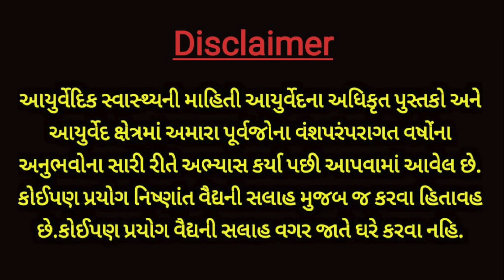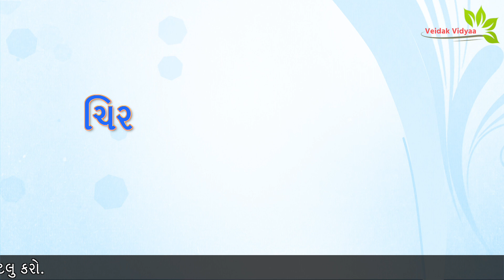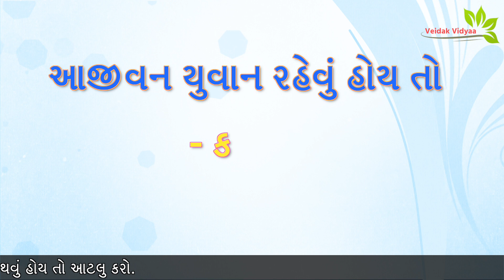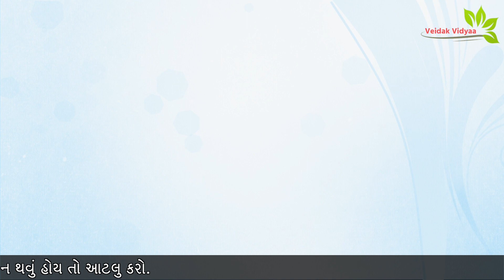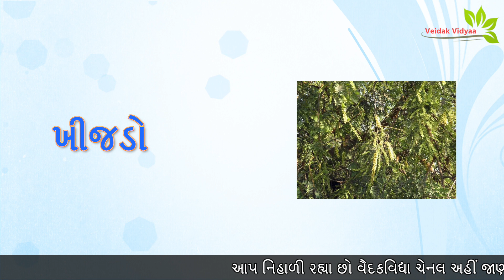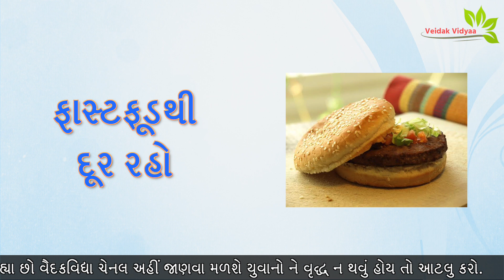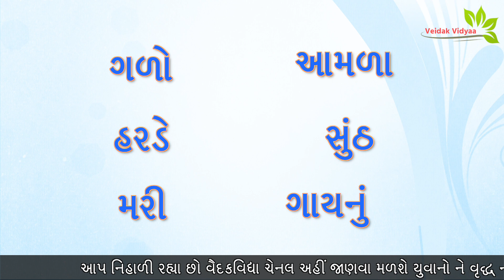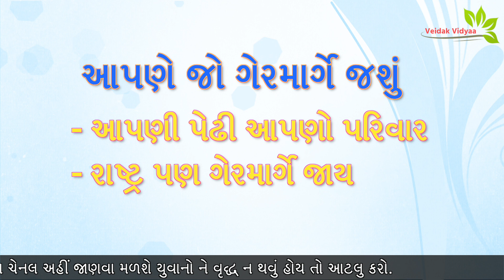યુવાનોને જલ્દી વૃદ્ધ ન થવું હોય તો આટલું કરો | Information About Young People | part-1 | Ayurveda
આ વિડિઓ યુવાનોએ જલ્દી વૃદ્ધ ન થવું હોય તો શું કરવું જોઈએ એના વિશેનો છે.વૃદ્ધ થવું કોઈને ગમતું નથી પરંતુ એ જીવનચક્ર છે.પરંતુ અમુક ફેરફારથી યુવાન જેવું જીવન જીવી શકાય છે.વધુ માહિતી માટે વિડિઓ જુવો.

આ વિડિઓ મુખ્યત્વે આરોગ્ય સંબંધિત માહિતી માટે છે. વિડિઓ તમને સિખવાડશે કે કેવી રીતે રસોડામાં મળી રહેલા ઘરેલું ઉપાયો સાથે તંદુરસ્ત જીવન કેવી રીતે જીવી શકાય. તમારા નિયમિત જીવન દરમિયાન તંદુરસ્ત રહેવા માટે સરળ ભાષામાં બધી માહિતી આપવામાં આવેલ છે.

This video is about what should do young people if they do not get old age soon.Nobody likes to get early old age but it is a life cycle.But some changes can lead to a young life. Watch the video for more information.

This video is mainly for health related information. video will teach you how to live healthy life with home remedies that found in our kitchen. All the information are given in simple language to easily understand to remain healthy during our routine life.